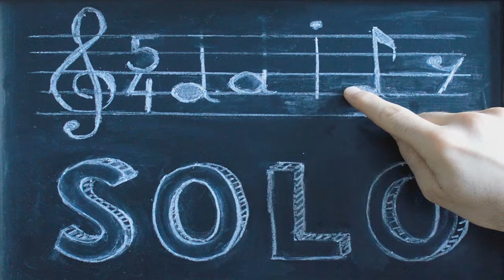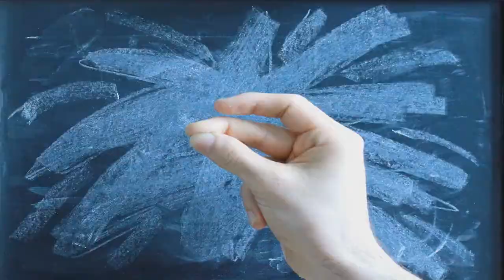Daily Solo - Bossy Nova (No. 7, guitar)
Written and played by MICKYLEE.